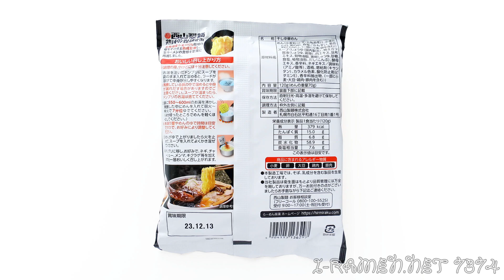No.7374 西山製麺 利尻らーめん味楽 利尻昆布だし焼き醤油味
Nishiyama Seimen (Japan) Rishiri Ramen Miraku Rishiri Kelp Dashi Burnt Soy Sauce Taste